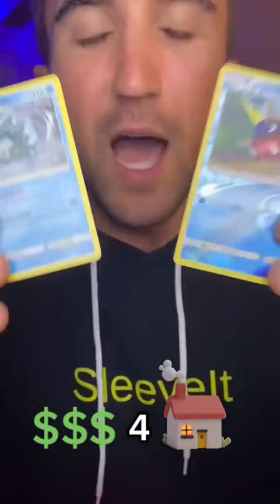Pokémon Cards pay for a house?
Can we pull an awesome card to pay for a house??? Let’s find out!